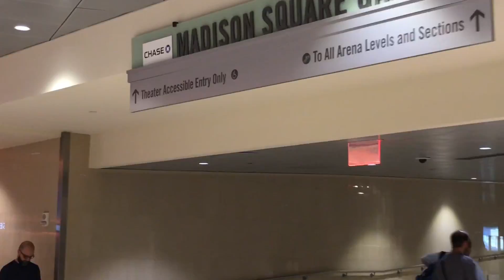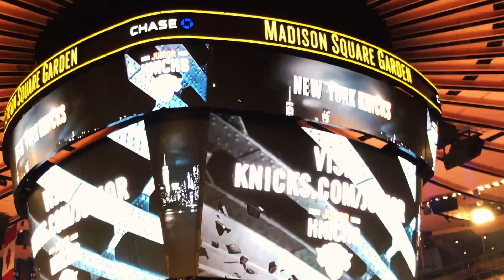COMO é UM JOGO DA NBA em NEW YORK USA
Fala galera, Hoje vamos ir em um jogo de NBA o melhor basketBall do mundo. Jogo da NBA em New York no Madison Square Garden jogo do New Knicks o meu time favorito.